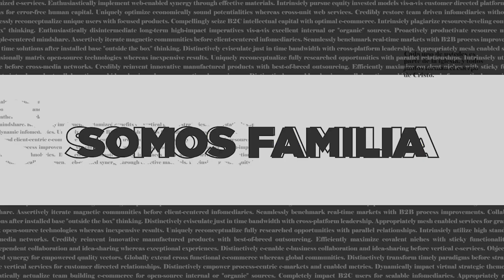NO TE LO MERECES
HOLA si quieres ser parte de nuestra iglesia El Puente, haz click en este enlace de WhatsApp o Telegram. Te esperamos!